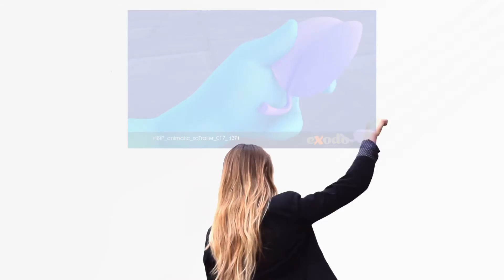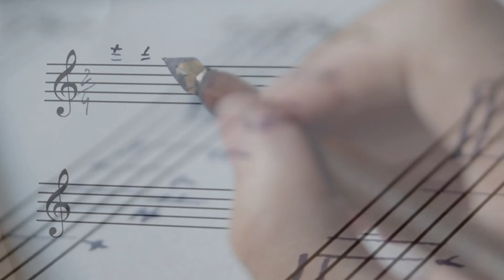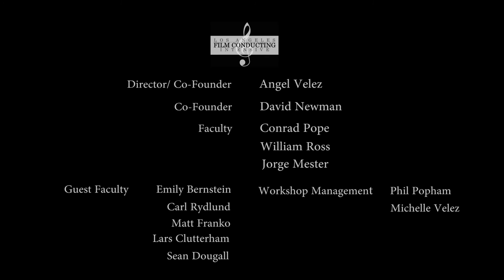Dremscore Videoclip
Videoclip about the Animation "HB the music of the universe" Integral Production , Animated and Directed by
 Mr. Bug - Exodo Animation Studios

Camera and Directed by
Sabrina Odoguarido

Original Music, Orchestrated
and Conducted by
Micaela Carballo